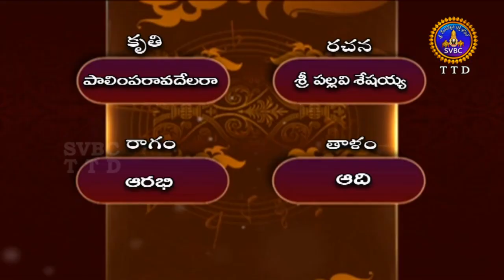భక్తి గీతమాలిక | Bhakti Geeta Malika | Part 3 | EP 06 | 21-09-19 | SVBC TTD